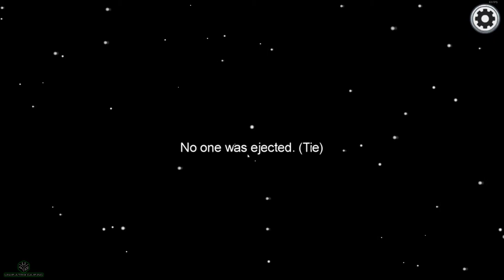Repeat Offender | Among Us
Join Luke, Bex and Jay from Unimatrix Gaming play a few rounds of Among Us! Luke doesn't like being the Imposter, so the game gives it to him multiple times...in a row!

StinkyChris and Kerry.

Edited By Luke From Unimatrix Gaming